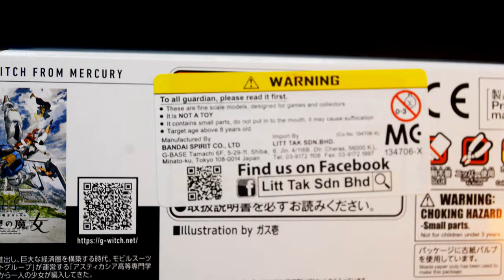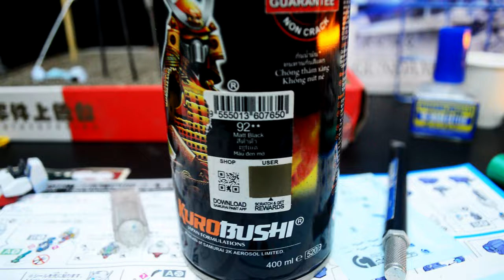Let's Custom Gundam Aerial Rebuild to Gundam Calibarn! | ガンダムエアリアル(改修型) x ガンダムキャリバーン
The XVX-016RN Gundam Aerial Rebuild (ガンダム・エアリアル（改修型） Gandamu Eariaru（Kaishū-gata) is a mobile suit introduced in Mobile Suit Gundam the Witch from Mercury. It is an upgrade of the XVX-016 Gundam Aerial initially piloted by Suletta Mercury , and briefly by Prospera Mercury.

Status: Sold.

If you love Gunpla, follow this one

[Blogger]
All my customize Gunpla and toys